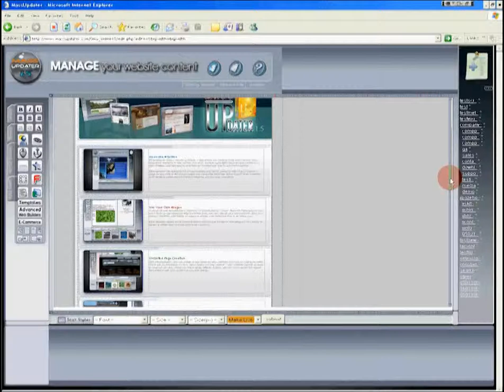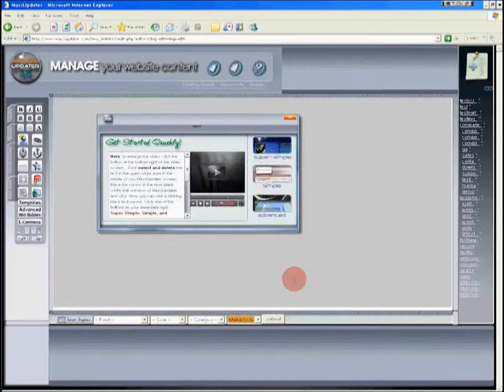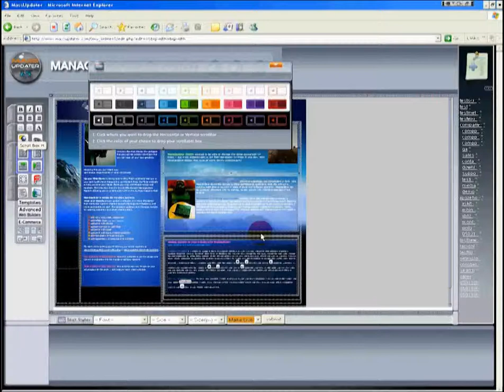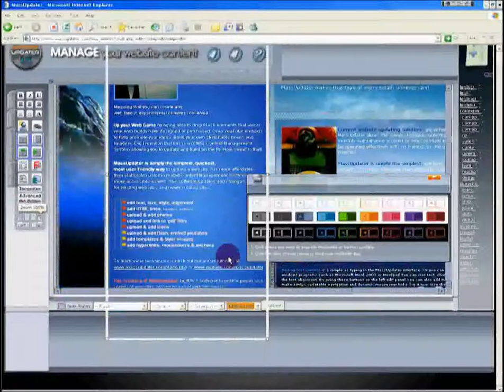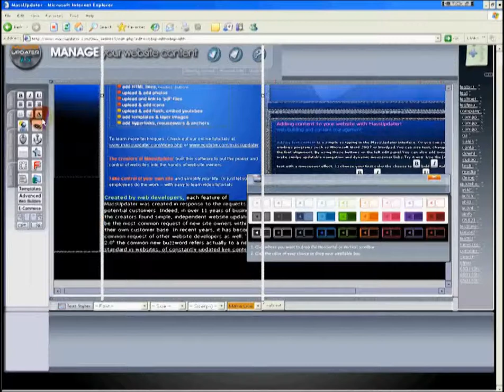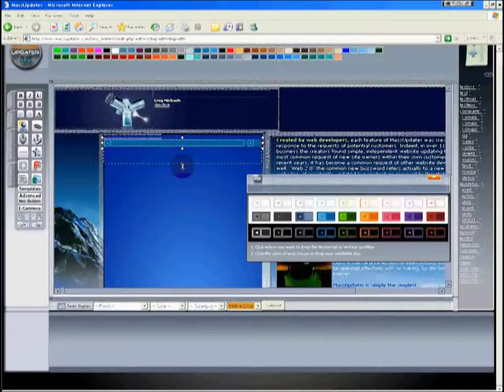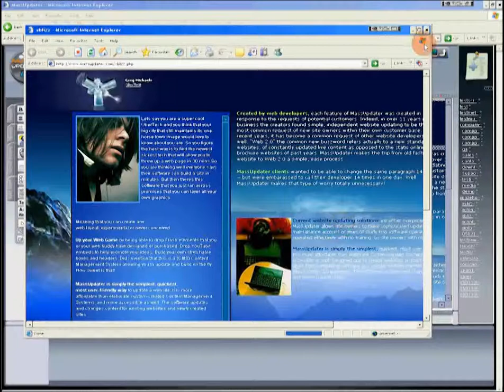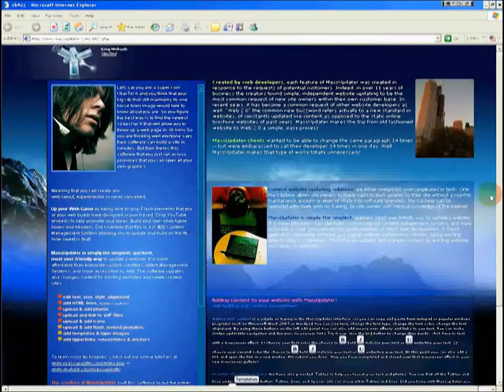New Scrollbar Colors Panel MU15 cms content management system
Our software is MassUpdater 1.5. It's designed to let ordinary people with no technical ability design entire websites or update existing websites. This video shows MassUpdater software in one minute, 41 seconds! You can view more videos here at our YouTube Channel,

We made every hot feature (multimedia, YouTube, Flash) available through the software, and made each one shockingly easy to use. We put everything where it could be easily found, and then we sold the software to website owners. Every customer so far has adapted to using the software regularly, and not one needed technical support.

Even we don't like reading instruction manuals. So, to make the software even easier, we launched a YouTube account with videos showing how to use different features in a friendly and low-stress manner. This video series also offers an opportunity for the press to get a first glimpse of the programmers of MassUpdater and the software itself.

Recently, we launched our newest video series, hosted by the two of us, to give our customers an overview of the new upgrades available in version 1.5. The video series includes one Lead Programmer creating an entire web page in minutes using MassUpdater, the iPhone of website software, while another portion of the series shows how website owners with no technical skill whatsoever can add Flash animation to an already existing website.

We owned a Web Develoment business for a little over a decade (right out of college), and our client base was nearly entirely small businesses with no IT budget, no tech skills, and no time. There are small businesses like this across the country. Ten years ago, they could compete with larger businesses just by having a website. Now those websites need constant updating to compete, and all of the software out there require more time than these business owners have.

As a result, a huge percentage of these businesses are paying $1,000 / month for web developers to maintain their sites.

It has never been more important for these businesses to be able to cut that budget out entirely, and our software makes that possible.